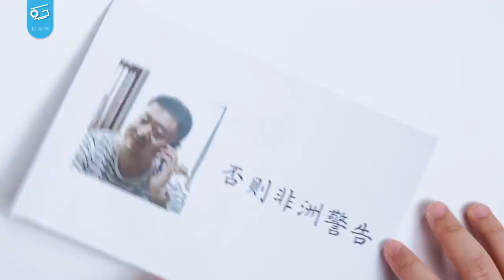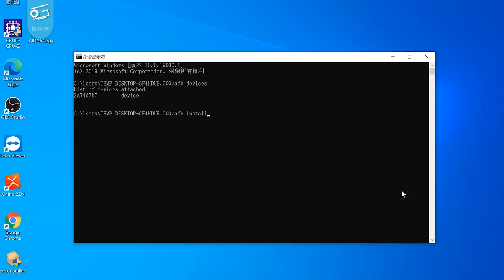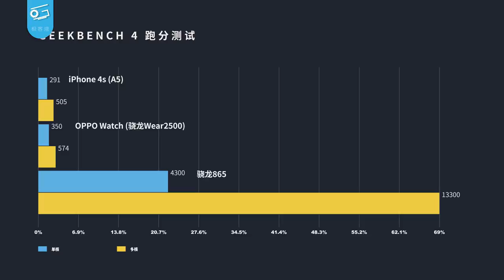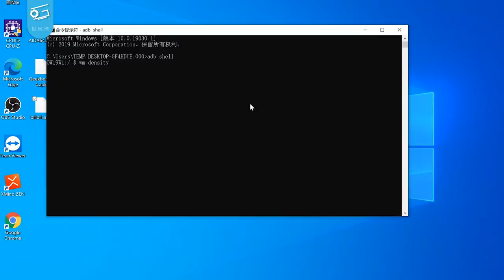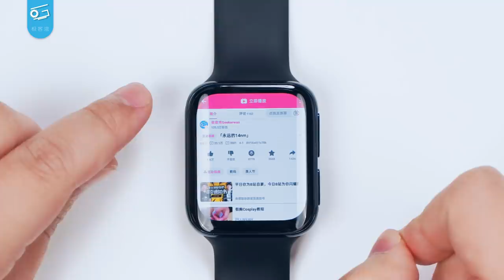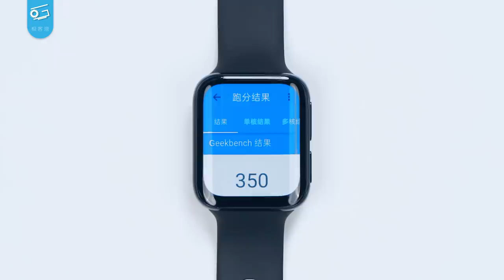用手表玩GTA5？玩各种手游？玩转Android手表！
一位“枯燥”的友人给我寄了块OPPO Watch，想要我给他找点乐子。作为玩机多年的老司机，我们决定……